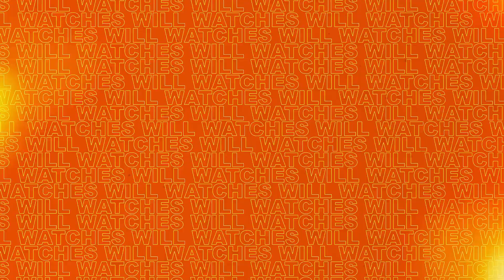ARCANE 02x04 "Paint the Town Blue" Reaction and Discussion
Hope you enjoyed my reaction to Arcane Season 2 Episode 4